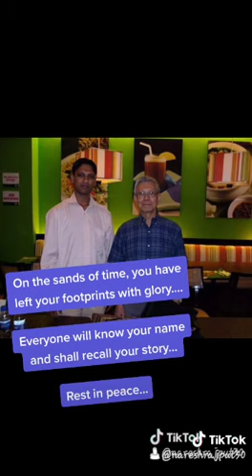RIP Sensei Teruyuki Okazaki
Shiv K.Panchal- Chief Instructor ISKF India